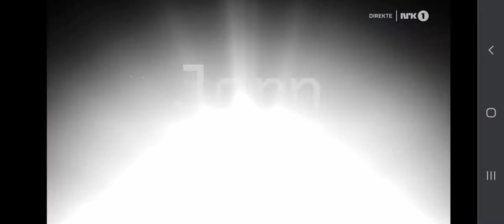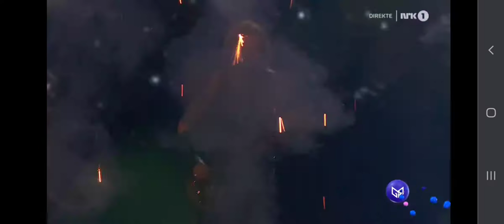Jorn - Faith bloody faith (Live at Grand final of Melodi Grand Prix 2021)